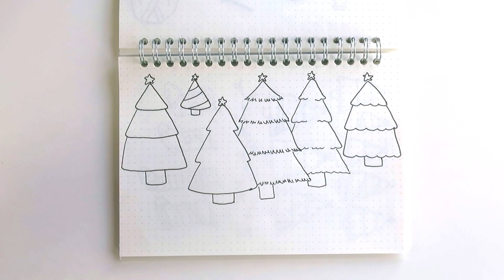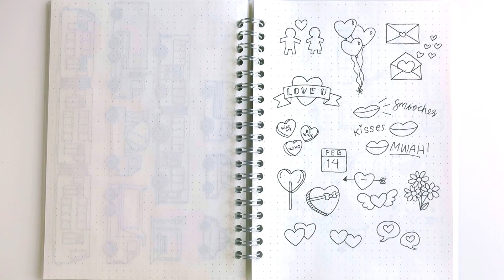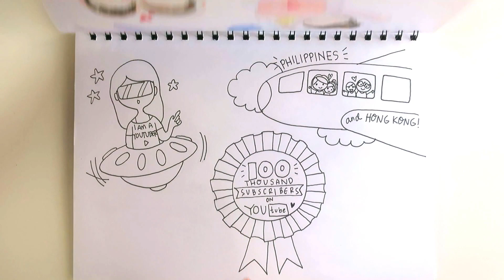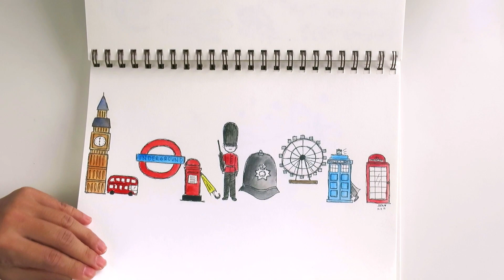Sketchbook Tour (2015 to 2017) | Doodles by Sarah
Here are some of my  (unfinished) sketchbooks from when I started this Youtube channel and so on. Recently, I prefer drawing on just blank paper. I still have some more unfinished sketchbooks but that's for another video. :) (read more)

I have a LOT of make-up/beauty doodles because I used those for some planner kits I designed for Happie Scrappie

St Clair, NSW 2759
AUSTRALIA

For countries outside the US, Canada, UK and Australia you can get the book via Book Depository

[ MUSIC ]
"Bell, Candle Damper, A (H4n).wav" by InspectorJ of Freesound.org

[ FILMING + EDITING ]
Canon Powershot N100
Adobe Premiere Elements + Movavi